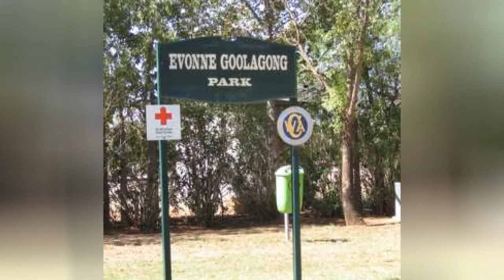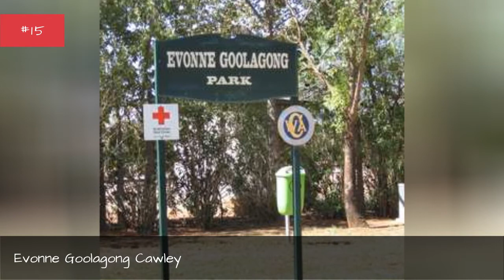The Greatest Female Tennis Players Of The Open Era ➊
Who are the greatest female tennis players of the open era? For our purposes, this list includes some of the best female singles tennis players since the Open Era officially began in 1968. Some of these brilliant female tennis players have long since retired since winning countless major tournaments, but some continue to make headlines with their awesome skill on the court. Vote for the tennis playing women you believe are truly the best since the Open Era began, and vote down any that you don't think qualify. Also, feel free to rerank this list in any order you want.

Debate about who is the greatest female tennis player of all time (Open Era or not) continues to this day, with some arguing that the honor goes to Steffi Graf, and others saying the title belongs to the incomparable Martina Navratilova. In their day, these two female tennis players were feared and revered by opponents, and with good reason.

And certainly, no list of the best and greatest female tennis players of the Open Era would be complete without Serena Williams: She is arguably one of the, if not the absolute top current female tennis players in the world. Serena's sister, Venus Williams, also makes this list.

If you're a tennis fan, you might also want to cast your vote (or rerank your own list of) the greatest male tennis players of the Open Era. Is Roger Federer the best, or should the honor go to Bjorn Borg? You decide, with your votes.
Photo: flickr/CC0...more
0:00 - Intro
0:00:08 - Olga Morozova
0:00:18 - Victoria Azarenka
0:00:25 - Mary Pierce
0:00:34 - Simona Halep
0:00:59 - Billie Jean King
0:01:11 - Angelique Kerber
0:01:21 - Manuela Maleeva
0:01:31 - Ashleigh Barty
0:01:43 - Magdalena Maleeva
0:01:50 - Evonne Goolagong Cawley
0:02:34 - Caroline Wozniacki
0:03:11 - Naomi Osaka
0:03:25 - Justine Henin
0:03:59 - Garbie Muguruza
0:04:19 - Monica Seles
0:05:02 - Maria Sharapova
0:05:27 - Martina Hingis
0:06:10 - Kim Clijsters
0:06:53 - Kimiko Date-Krumm
0:07:10 - Francoise Durr
0:07:25 - Martina Navratilova
0:08:08 - Serena Williams
0:08:51 - Chris Evert
0:09:00 - Steffi Graf